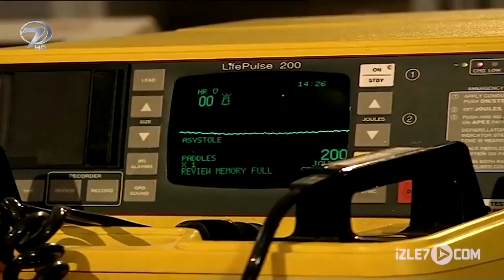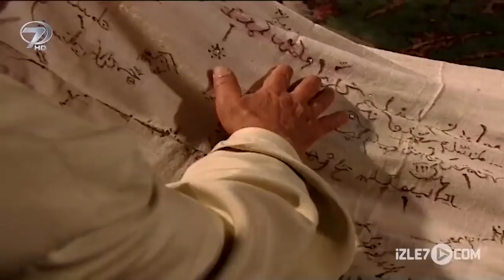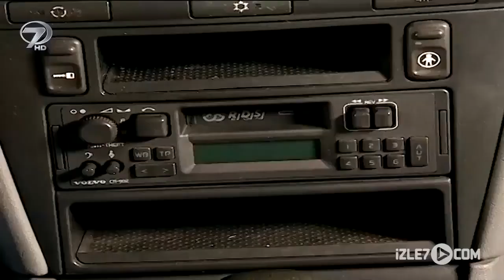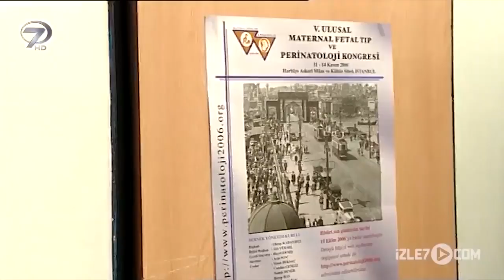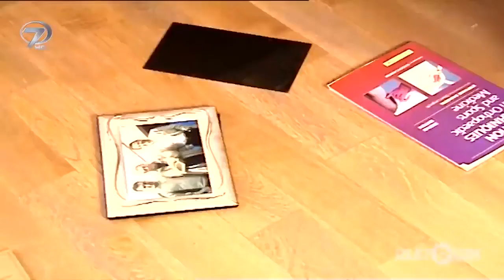Gölgeler Kanal 7 TV Filmi